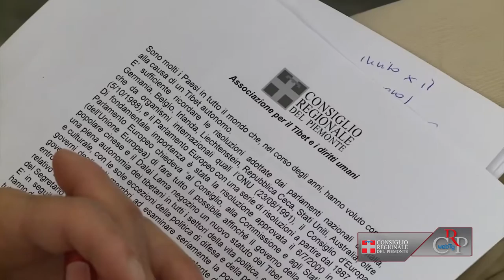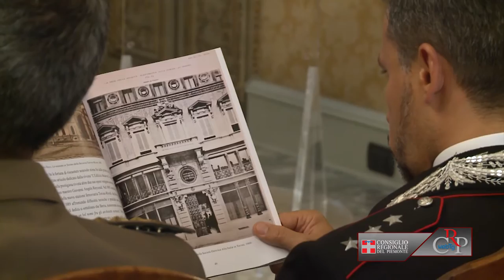CRP - Webtg n. 35 del 27 settembre 2013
La seduta del 24 settembre
Il Consiglio regionale ha commemorato, alla presenza dei famigliari, l'ex consigliere e assessore regionale Mario Valpreda, scomparso nel luglio scorso all'età di 76 anni. L'Assemblea ha poi iniziato la discussione della legge sulla caccia e, nel pomeriggio, ha approvato due ordini del giorno in materia sanitaria e prorogato di sei mesi la Commissione speciale d'indagine su appalti e sanità.

Porte aperte a Palazzo Lascaris
L'Ufficio di presidenza del Consiglio regionale ha ricevuto una delegazione di alunni della Scuola dell'infanzia di Envie, per congratularsi con loro per avere vinto la settima edizione del concorso nazionale "Curcio per le attività creative". Inoltre, con l'inizio dell'anno scolastico, è ripresa l'attività "Porte aperte a Palazzo Lascaris", visite guidate per le scuole dalla classe quarta elementare fino all'ultimo anno delle scuole superiori. La prenotazione può essere effettuata on-line collegandosi al sito Internet del Consiglio regionale, compilando la scheda riservata alle scuole.

Percorso formativo Elette
Ha preso il via la quinta edizione del corso di formazione per le donne elette dal titolo "Protagoniste nei governi locali". Gli incontri, organizzati dalla Consulta regionale delle Elette del Piemonte con la Società S&T di Torino, si tengono dal 27 settembre al 12 dicembre 2013 in tutte le otto province piemontesi. Il corso si svolge in orario tardo-pomeridiano ed è rivolto in particolare alle donne già elette negli enti locali e a quelle che intendono impegnarsi in politica.

Per una cultura dei diritti umani
Cultura dei diritti umani e della nonviolenza sono due facce della stessa medaglia, sebbene questa consapevolezza non sia sufficientemente diffusa. È stato questo l'argomento del primo dei cinque incontri organizzati a Palazzo Lascaris dall'Associazione per il Tibet e i diritti umani del Consiglio regionale del Piemonte, presieduta dal consigliere Giampiero Leo, in collaborazione con il Centro studi "Domenico Sereno Regis" di Torino.

Ritorno a Palazzo Lascaris
Un viaggio nella storia e nell'arte della Belle Epoque torinese. Il Consiglio regionale ha da poco editato il volume "Ritorno a Palazzo Lascaris", scritto dagli storici dell'arte Arabella Cifani e Franco Monetti, sull'ex sede del Banco di Sicilia. Gli autori hanno presentato il volume raccontando alcune scoperte relative alle vicende storiche e alla ricchezza decorativa dell'edificio ottocentesco, che è stato acquisito nel 2011 dal Consiglio regionale.